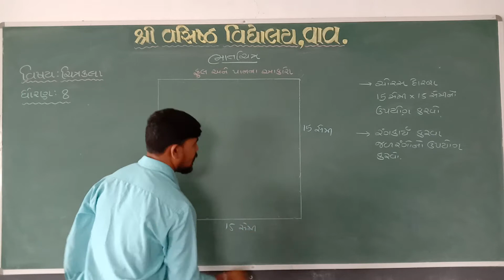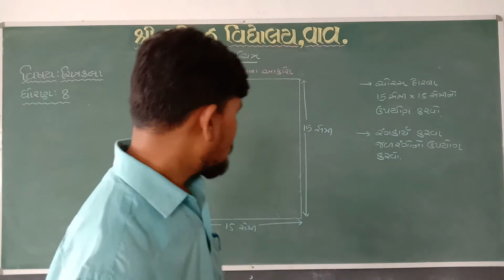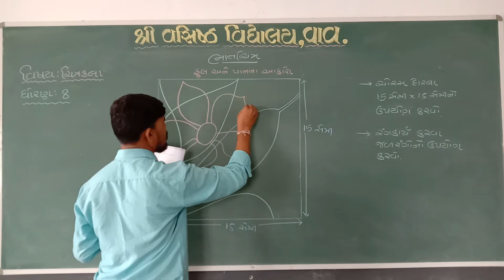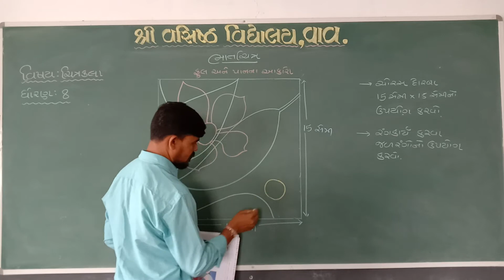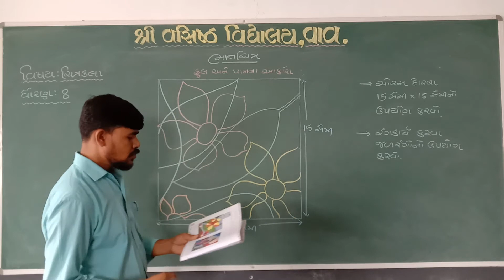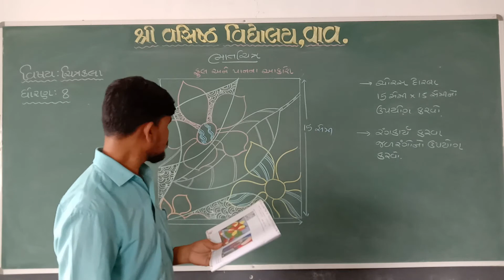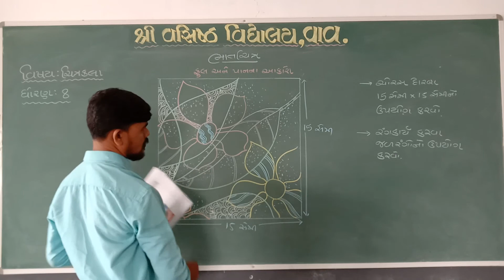STD 8| DROWING| TOPIC. BHATCHITRA